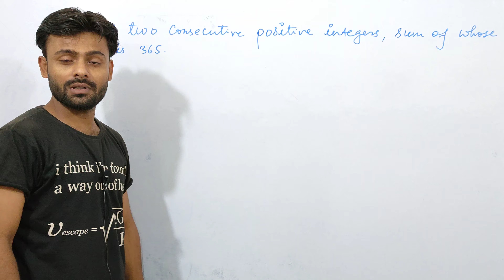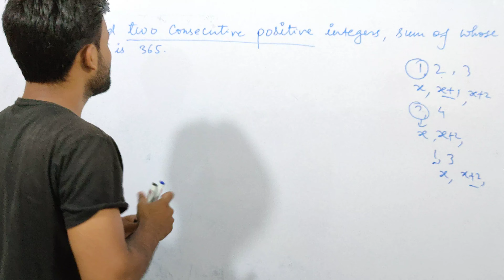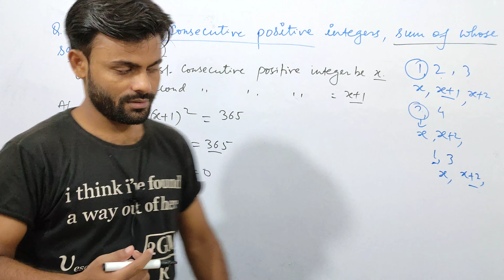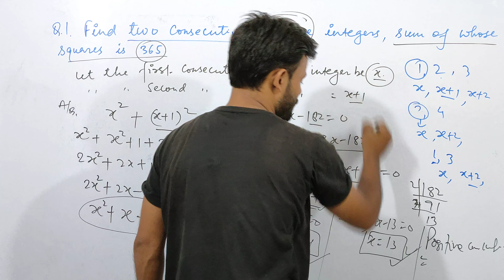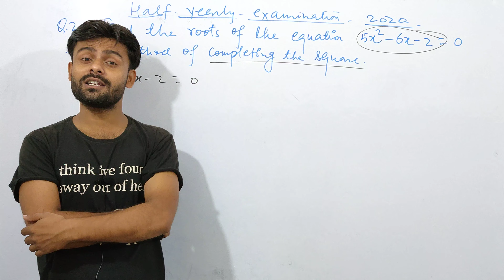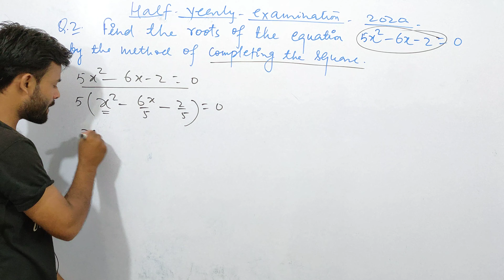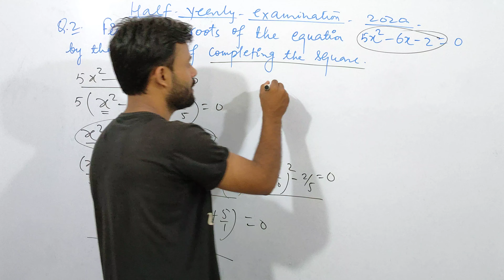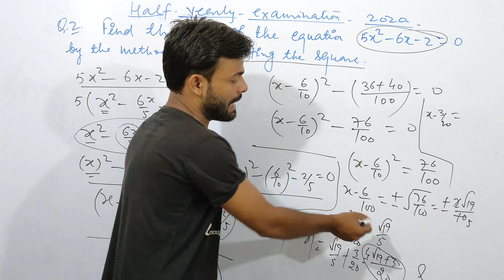Half yearly exam | class 10 | CBSE &BSEB | By sarfe sir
Hello dosto,

Is video me Maine half yearly me puche jane wale sambhavit questions ka solution btaya h ummid h apko ye concept behad pasand aya hoga...

And ye questions may be apke final board me v puche jaynge ...
So is viyko pura dekhe and enjoy kre...
Sath hi is video ko apne frnds me share kre...

Thnq for watching this video...